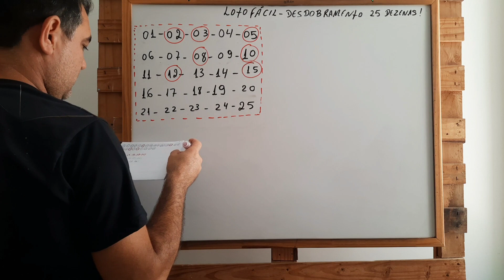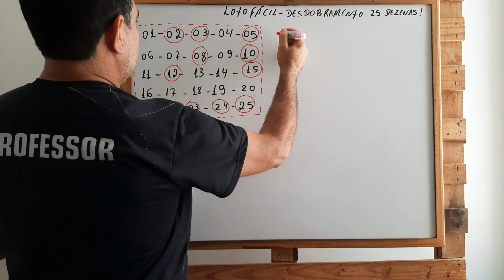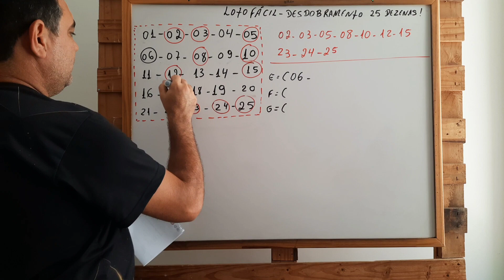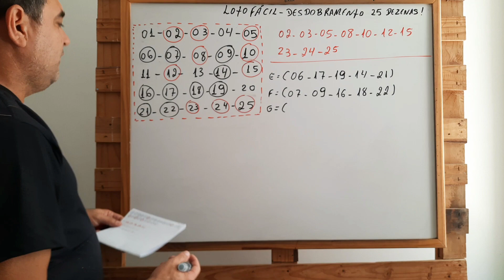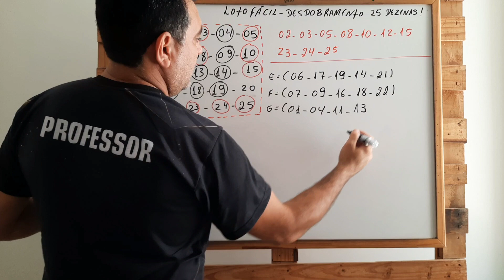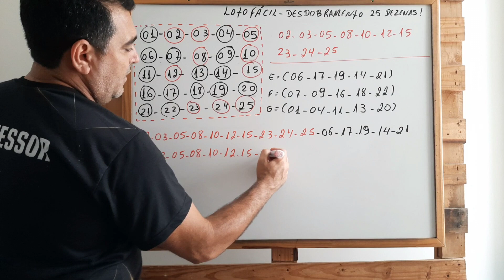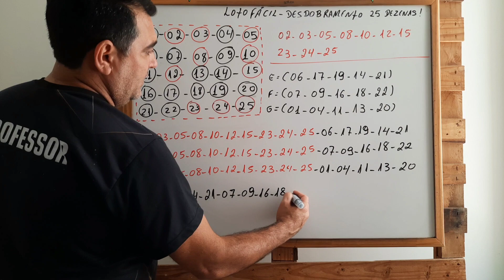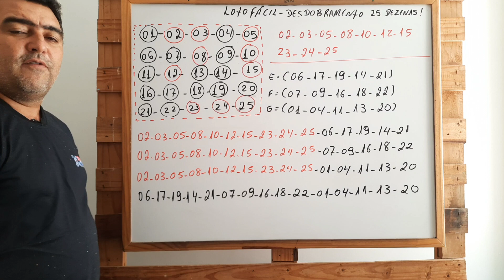É possível jogar na Lotofácil com 25 dezenas?